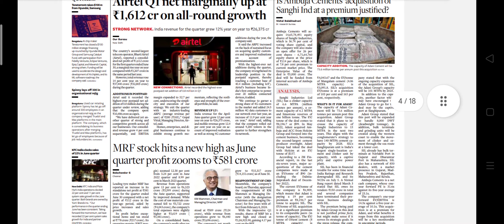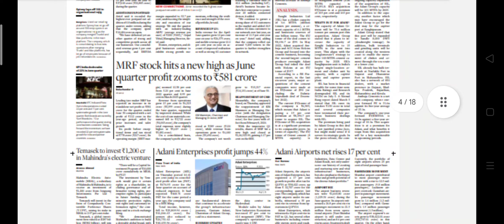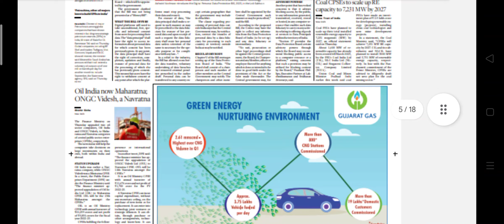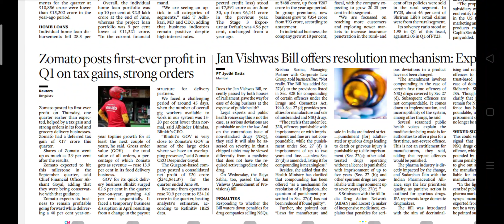Business Line Newspaper Headlines:(04-Aug-23)friday